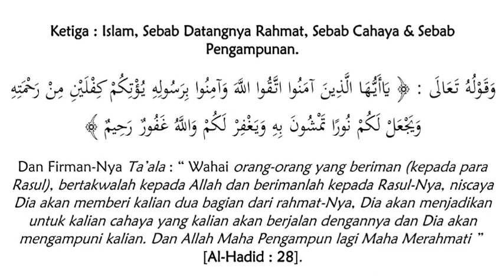pertemuan 5 kitab fadhlul Al-islam